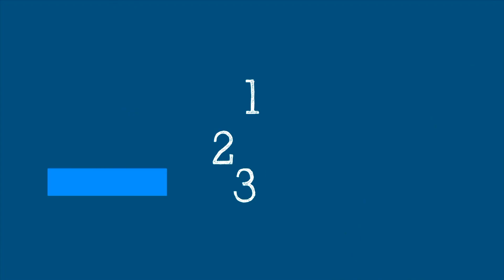WHO’s Science in 5 on COVID-19 : Medical oxygen - 9 April 2021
Science in 5 series - Episode #33 / Medical oxygen is an essential medicine in the treatment of COVID-19. How is it used? Why is there a shortage in some countries and what are WHO, partners and Governments doing about it? WHO’s Dr Janet Diaz explains in Science in 5.
Science in 5 is WHO’s conversations in science. Watch WHO experts explain science related to COVID-19.